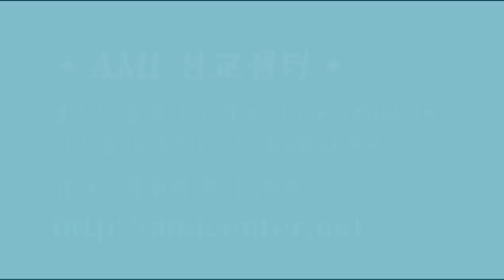[천사학 시리즈] #9. 마호멭에게 나타난 가짜 가브리엘 /황용현 목사/